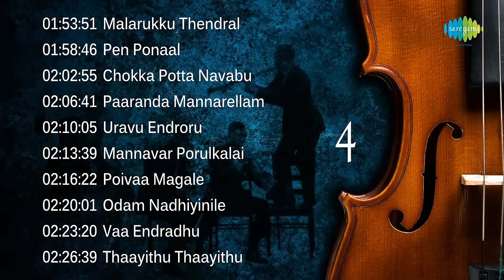Top 50 Songs of Viswanathan - Ramamoorthy | மெல்லிசை மன்னர்கள் | One Stop Jukebox | Tamil | HD Songs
ONE STOP JUKEBOX - Saregama Presents The Best Top-50 songs  of Viwanathan-Ramamoorthy. Here you can listen the Super hit songs sung by S.Janaki, P. Susheela, T.M. Soundararajan, A.L. Raghavan and composed by Mellisai Mannargal "Viswanathan-Ramamoorthy". Enjoy the super hit songs collection.

திரை காவியத்தை இசையால் வென்ற மெல்லிசை மன்னர்கள் விஸ்வநாதன்-ராமமூர்த்தியின்  சூப்பர் ஹிட் 50 பாடல்கள்  இதோ உங்களுக்காக.
S. ஜானகி, P. சுஷீலா, T.M. சௌந்தரராஜன் போன்ற பாடகர்கள் பாடிய மெகா ஹிட் பாடல்களின் தொகுப்பு!

00:05 - Vinnodum Mugilodum
03:18 - Aathoram Manaleduthu (Happy)
06:58 - Thamizhukkum Amuthendru
10:59 - Kaaka Kaakka Maikonda
14:17 - Aadadha Manamumundo
17:29 - Kaniya Kaniya
20:30 - Engalukkum Kaalam Varum
24:03 - Paattondru Ketten
28:32 - Naanoru Kuzhandhai
32:05 - Ennai Yaar Endru
35:28 - Mugathil Mugam
38:38 - Unnaitthan Naanarivaen
41:59 - Unakkumattum Unakkumattum
45:15 - Engirundhaalum Vaazhga
48:34 - Parakkum Pandhu adhu
51:59 - Engae Theduvaen
55:31 - Antha Maappillai
59:46 - Pavazhakkodiyile
01:04:42 - Ven Palingu Medai
01:08:34 - Unakkaga Ellam Unakkaga
01:12:08 - Thaangaathamma Thangadhu
01:15:32 - Kannana Kannanukku
01:20:38 - Pani Illaatha
01:24:17 - Sirippu Varuthu
01:27:45 - Naanamo
01:32:22 - Nitham Nitham Maaruginra
01:35:37 - Otrumaiyai Vaazhvathaale
01:39:40 - Pillayaru Kovilukku
01:44:02 - Yaarathu Yaarathu
01:48:48 - Kangalum Kaavadi
01:53:51 - Malarukku Thendral
01:58:46 - Pen Ponaal
02:02:55 - Chokka Potta Navabu
02:06:41 - Paaranda Mannarellam
02:10:05 - Uravu Endroru
02:13:39 - Mannavar Porulkalai
02:16:22 - Poivaa Magale
02:20:01 - Odam Nadhiyinile
02:23:20 - Vaa Endradhu
02:26:39 - Thaayithu Thaayithu
02:29:32 - Thandhana Paattu Paadanum
02:33:02 - Ettadukku Maaligaiyil
02:37:20 - Thaniyaa Thavikkira
02:41:00 - Enthan Kannai
02:44:26 - Paar Magale
02:46:30 - Vetkamai Irukkuthadi
02:53:41 - Kuththu Vilakkeria
02:57:21 - Aarambamaa Vathu
03:03:23 - Pazhani Sandhana
03:06:34 - Pennillae Nee Pennillae